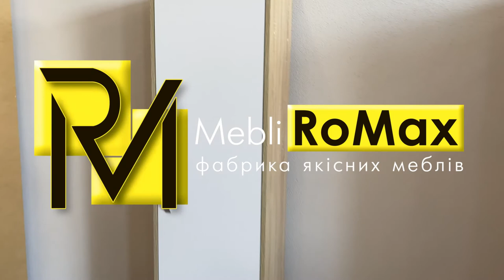Пенал з вішаком 1д 500 White Mix